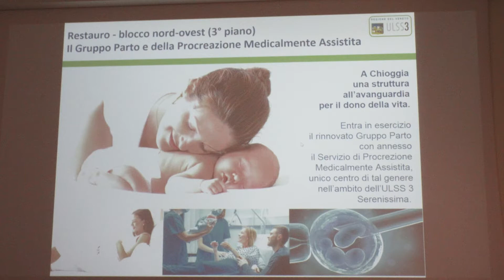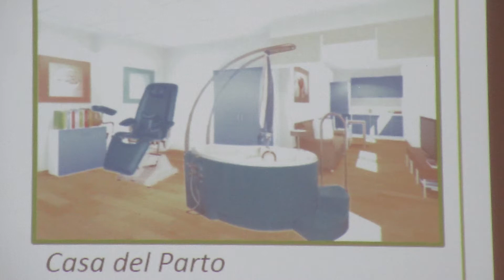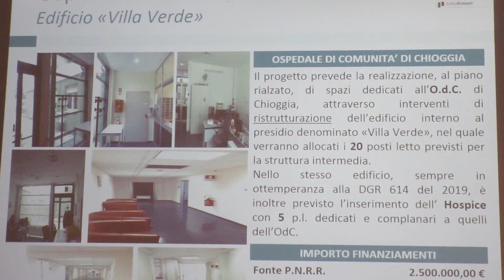UN INVESTIMENTO DI OLTRE 14 MILIONI SULL'OSPEDALE DI CHIOGGIA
Per chi pensa che la ULSS 3 Serenissima si dimentichi dell’area clodiense una buona notizia, saranno investiti più di 14 milioni di euro nell’area ospedaliera, in strutture, tecnologie e professionalità in modo da rendere adeguata l'offerta  alla richiesta del territorio.
Un territorio di importanza rilevante, a parere del direttore generale dell’Azienda Sanitaria 3 Edgardo Contato, di riferimento per un grande bacino d’utenza soprattutto nel periodo estivo.
Presidio strategico anche per i servizi che qui saranno realizzati: casa della salute, hospice, ospedale di continuità, nuova distribuzione dei servizi di sanità pubblica.
Da Cavarzere a Noale verranno investiti nell’azienda sanitaria più di 250 milioni di euro, una cifra da brividi, sottolinea il Direttore Generale.
Il servizio più importante tra quelli in programmazione è la PMA, Procreazione Medicalmente Assistita, voluta dalla Regione, per la realizzazione della quale ci si sta affidando al Prof. Vitaliani, in qualità di consulente.Chioggia sarà il punto HUB nel territorio, di riferimento per le altre strutture ospedaliere.
La riqualifica dell’area ora cantierata, darà la possibilità di destinare spazi ad altre attività ambulatoriali, quali oculistica, endocrinologia ed altri che, richiedendo sale operatorie a basso impatto possono trovare qui collocazione, anche queste nell’ottica di rivalutare la struttura ospedaliera.  Un progetto, che si svilupperà nell’arco di un paio d’anni, soggetto ad un investimento prioritario.
Inoltre nella riqualifica cadranno anche i servizi veterinari i quali, per una città come Chioggia, di grosso impatto nel settore ittico, sono essenziali.
Alcuni interventi saranno finanziati dal PNRR, quali la casa di comunità e l’ospedale di comunità, altri da fondi regionali. L’intervento antisismico e antincendio renderanno la struttura tra le più sicure nel territorio regionale.
Il Servizio di PMA sarà l’unico centro di questa tipologia nel territorio della ULSS 3 su di esso saranno investiti 658mila euro degli oltre un milione e ottocentomila investiti nel gruppo parto. Ci saranno 4 nuove ostetriche dedicate alla PMA e altro personale. La consegna è prevista per il maggio del 2023
Di nuova realizzazione sarà la casa di comunità che vedrà la riqualifica di un’area. Si tratta di un edificio con due piani fuori terra in cui saranno previsti 6 ambulatori per le cure primarie e 8 per la diagnostica, oltre che 5 locali per l’assistenza di prossimità.
L’ospedale di comunità prevede una ristrutturazione di Villa verde dove troveranno posto 20 letti, 5 per l'Hospice. Per la realizzazione dell’ospedale di continuità saranno trasferiti il SERD e la diabetologia che saranno spostati a Villa Bianca.
Per il tutto saranno investiti sull’area dell’ospedale 14milioni e 280mila euro